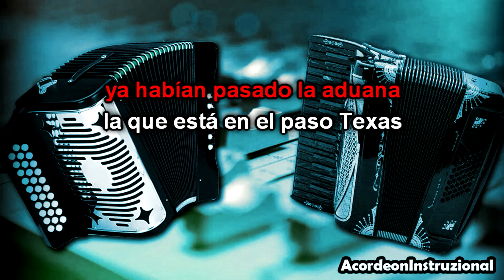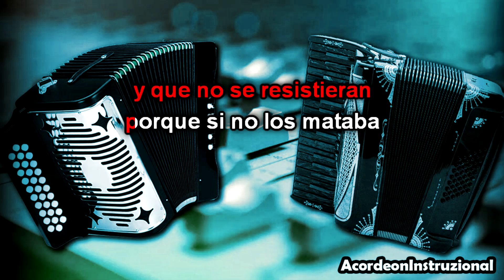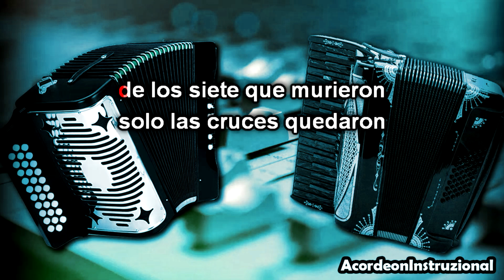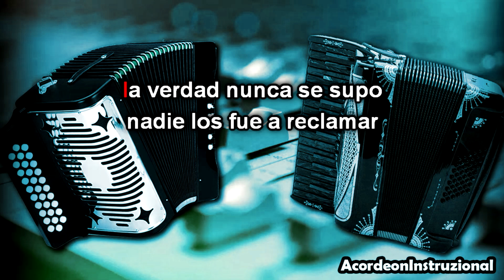La Banda del Carro Rojo - [Sib/Bb] - Pista sin Acordeón